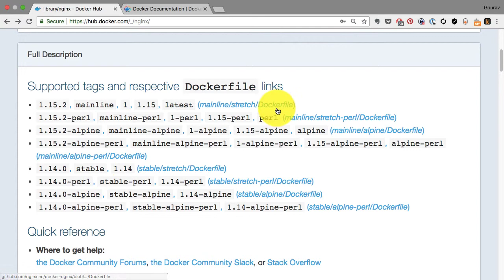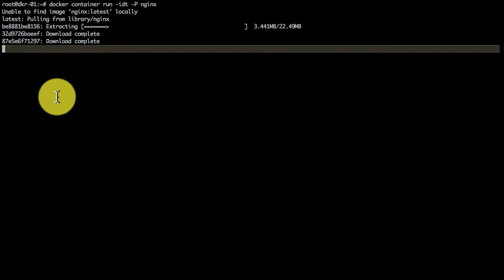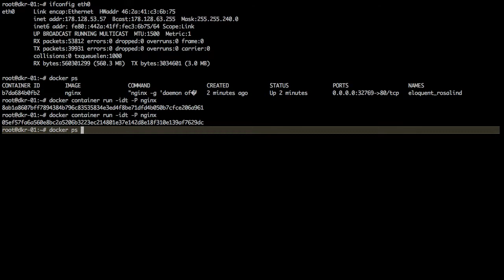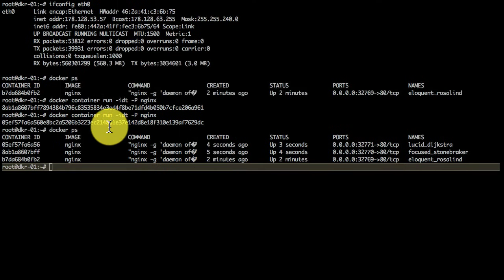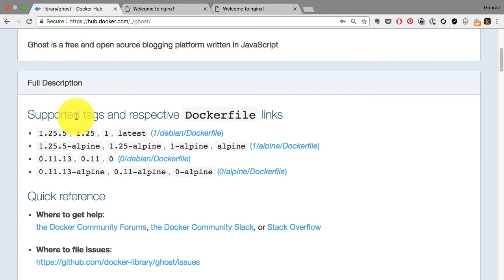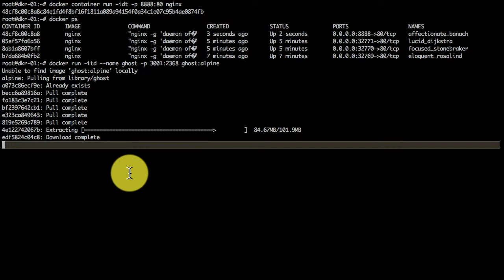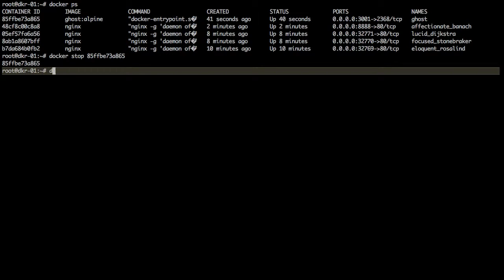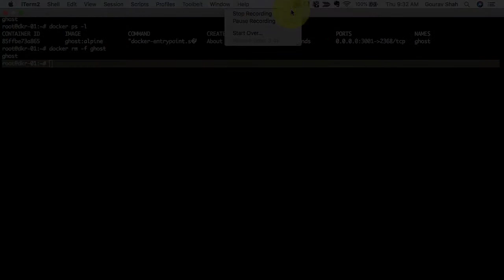Just enough Docker Part 5: Publishing containers using port mapping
In this video you will learn how to lunch container with web server, create container using ngnix, how to map to specific port, command for port mapping, start and stop container

Learn devops for FREE with our 24 days Ultimate Devops Bootcamp

Our backpacks give you a targeted learning paths with bundled, structured content.